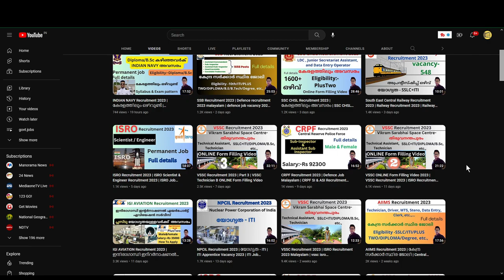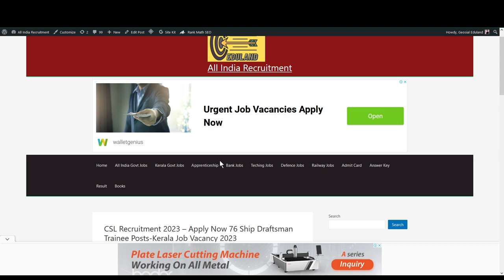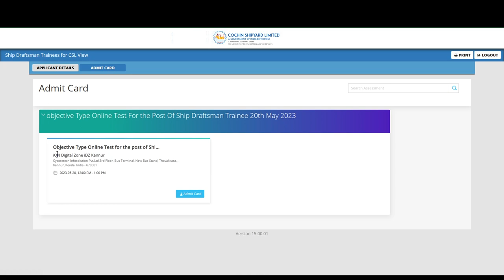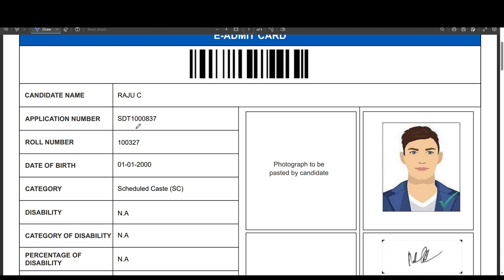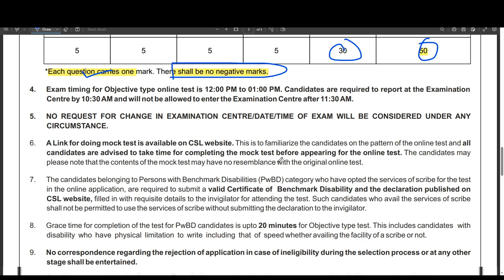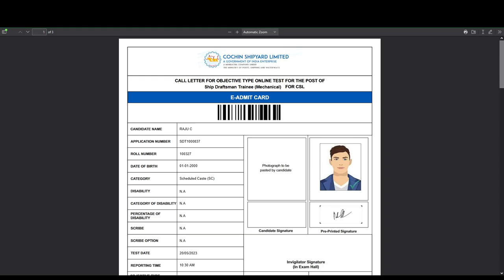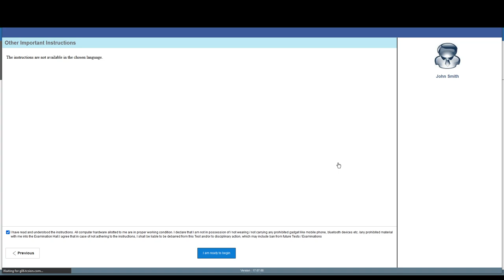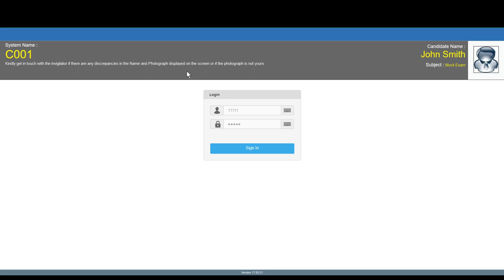Cochin Shipyard വിജ്ഞാപനം 2023 | Download Call Letter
♥ @geosial eduland